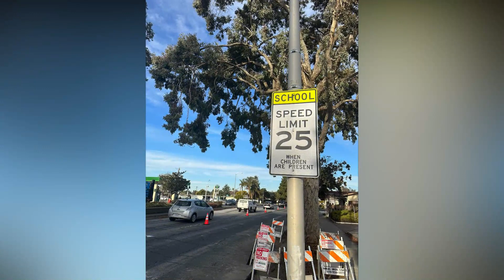Malapit na ang PASKO kaya NAAKSIDENTE si JOHN MELO???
Car Accidents Can Happen to Even the Most Careful Drivers

Moral Lesson: Drive with CARE!!!